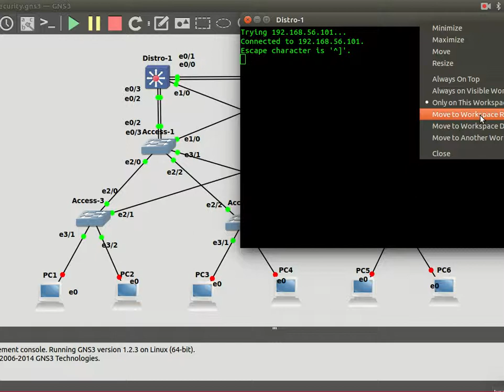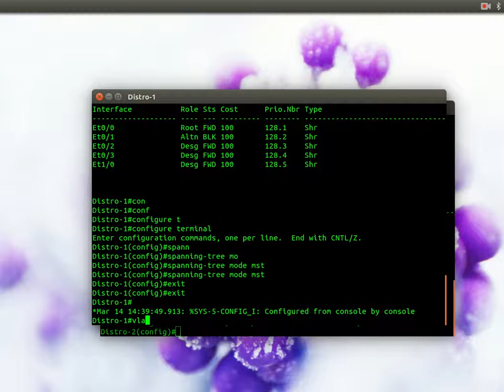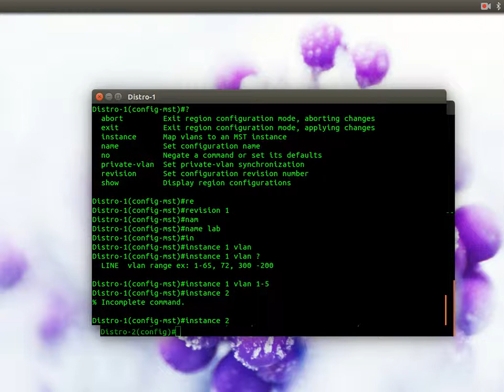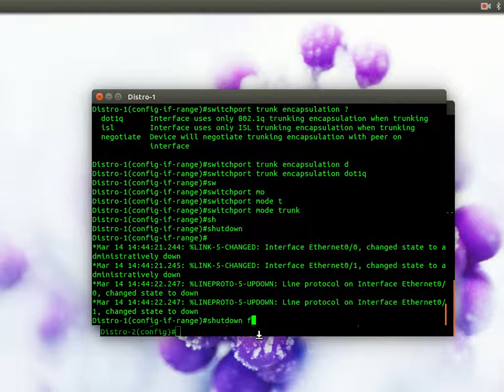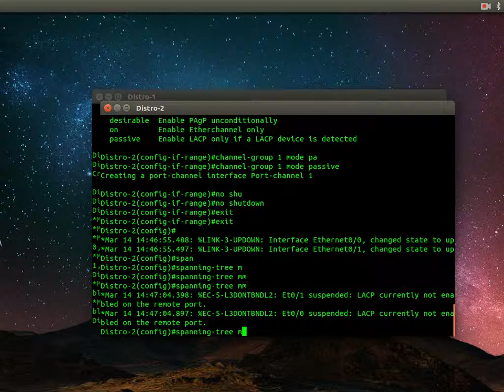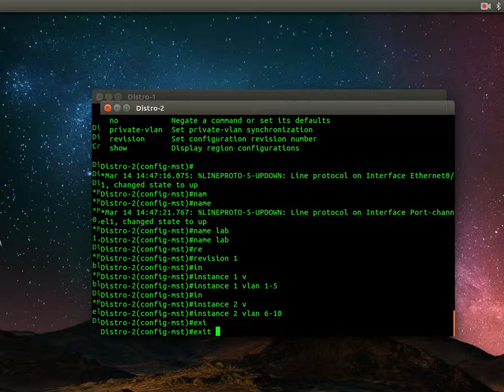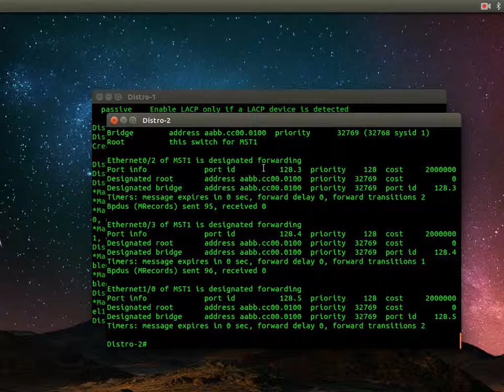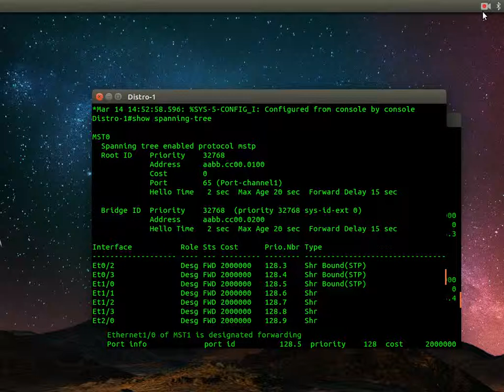8 Switching MST Overview بالعربي